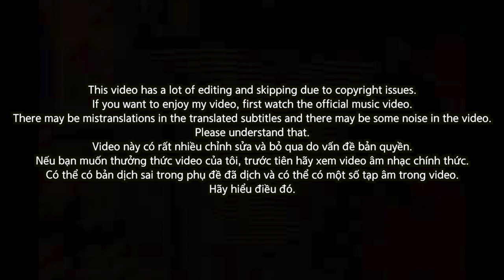🇻🇳🇰🇷🔥Korean Hiphop Junkie react to UầYYY Sidepher - Rapital (VN/ENG SUB)